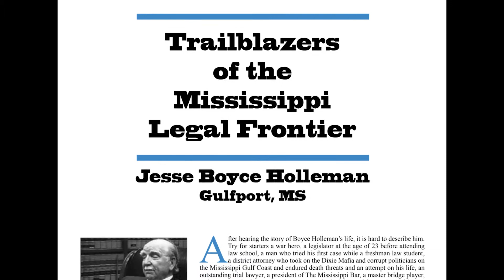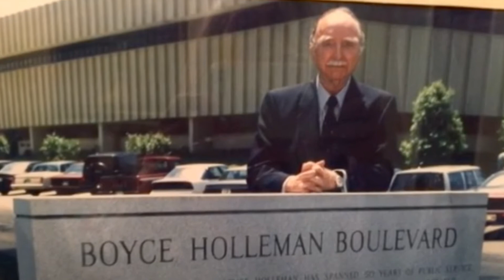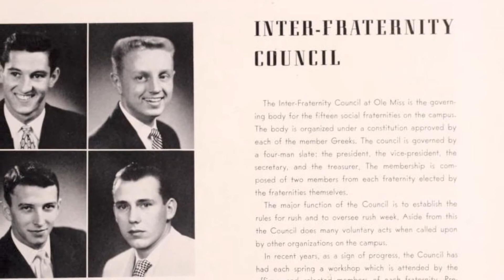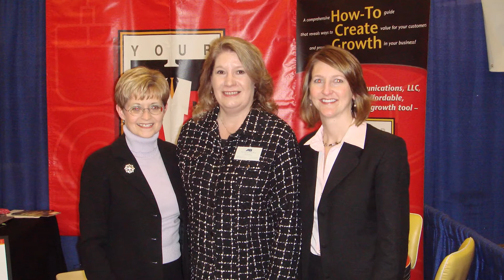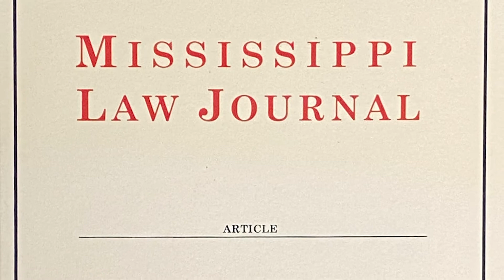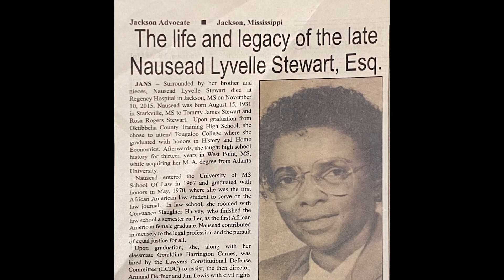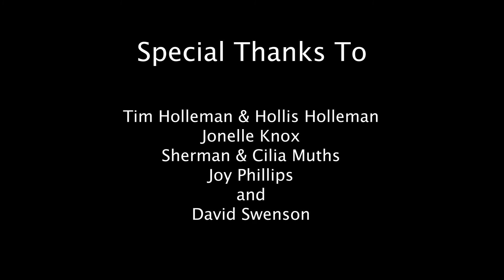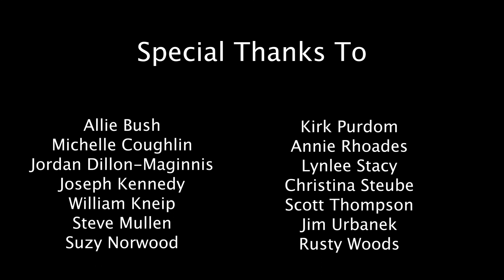2021 - University of Mississippi School of Law - Virtual Alumni Hall of Fame Ceremony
The University of Mississippi School of Law honors its Hall of Fame classes every spring during Law Weekend. The Hall of Fame recognizes outstanding alumni of the law school who have, through their professional achievements and/or service to the school, brought honor to the law school. In light of the Covid-19 outbreak, we are proud to induct the 2020 class of inductees through this virtual medium.